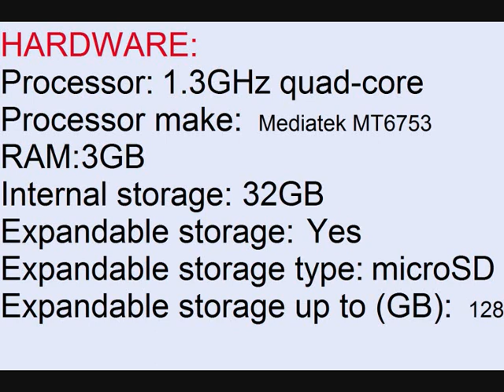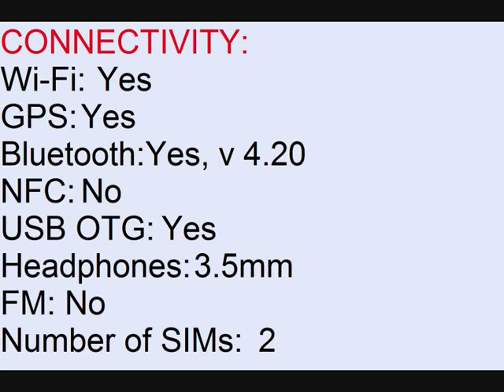Infinix Note 4 specifications and informations